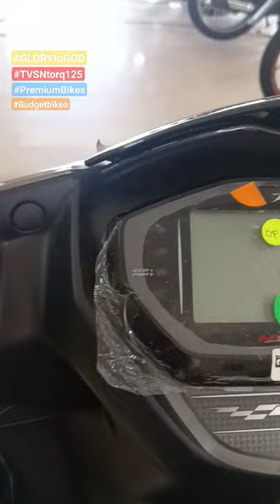TVS Ntorq 125 | Glossy Gray | Budget Scooter